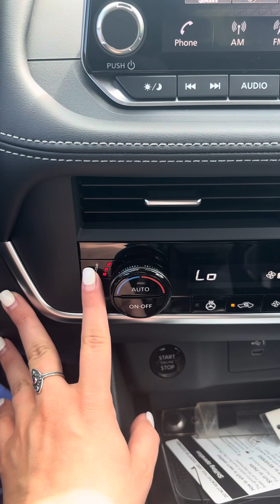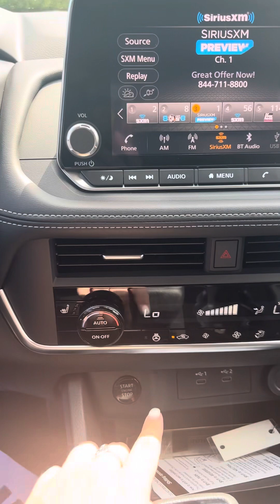2024 Nissan rogue sv AWD N2422